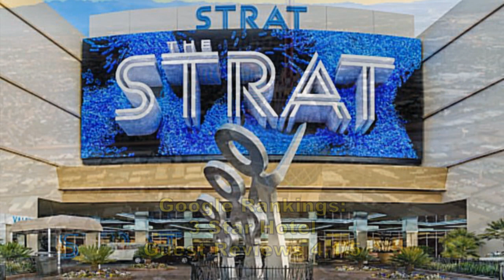The STRAT Hotel, Casino & SkyPod - Las Vegas Cheap Hotels - Video Tour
If you're looking for Las Vegas cheap hotels, you should definitely check out The STRAT Hotel, Casino & SkyPod, a landmark casino hotel with a 1,149-foot observation tower. Its convenient location at 2000 Las Vegas Blvd S, Las Vegas, NV 89104 (see the map near the start of the video) puts it on the north end of the Strip, near popular tourist activities, entertainment venues, and other casinos. It's 2 miles from the Fremont Street Experience and a 9-minute walk from the Las Vegas Monorail SLS Station.

You can often find great deals available for The STRAT Hotel, Casino & SkyPod when you search discount online travel booking companies for cheap hotels in Las Vegas, or Las Vegas hotels on the strip. The STRAT is a 3-star property with a 4.1/5 guest satisfaction rating among Google reviewers. It's an affordable hotel that's considered by many as one of the best places to stay in Las Vegas for tourists and families hoping to stretch their vacation dollars.

Straightforward rooms offer free Wi-Fi and flat-screen TVs; suites add sitting areas and minifridges.

Parking is free. A resort fee includes Wi-Fi, gym access and Tower admission. Additional perks include a casino, a wedding chapel and 4 thrill rides 100 stories above the Strip (surcharge), plus a rotating restaurant in the observation tower. There's also live entertainment, and an outdoor pool with cabana, plus several bars and lounges.

To see hundreds of STRAT Hotel, Casino & SkyPod reviews and comments, go Many reviewers agree that if you're looking for cheap hotel rooms in Las Vegas, The STRAT is one of your "best bets."

For special offers, rates, and booking information, go to the hotel

Links to more video tours of other hotels and casinos in Las Vegas: